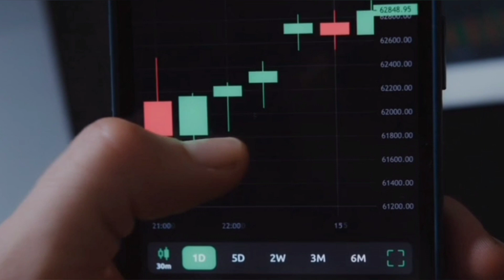Mi lenne ha Magyarországon kitörne egy vulkán 🌋